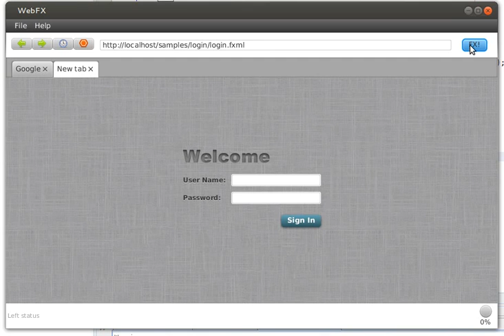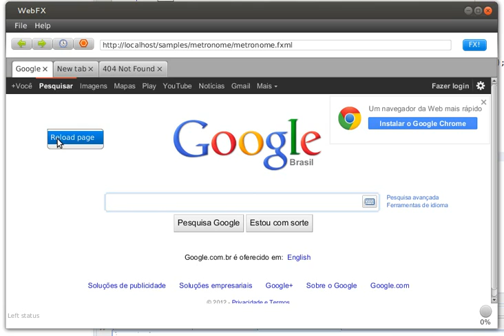WebFX - JavaFX as web pages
Running FXML from JavaFX as if they were HTML pages. Javascript and CSS supported natively.